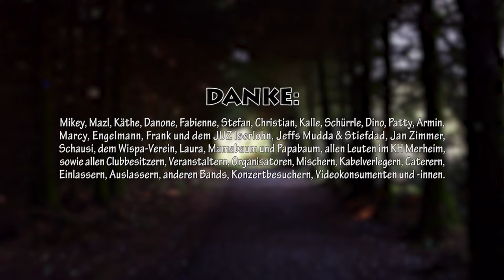✨ Es war 2018...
FC BAUM ist:
FC Baum (Instrumente und Gesang).